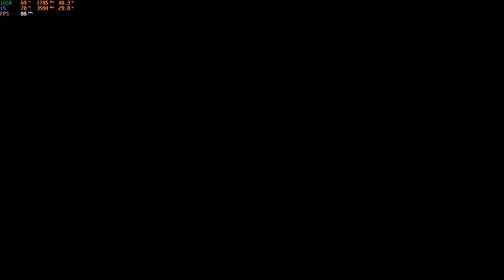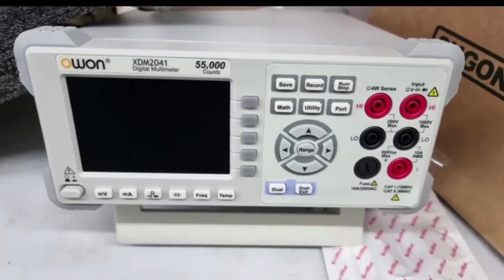Lego Star wars The skywalker saga ULTRA Lenovo gaming 3i gtx 1650 core i5